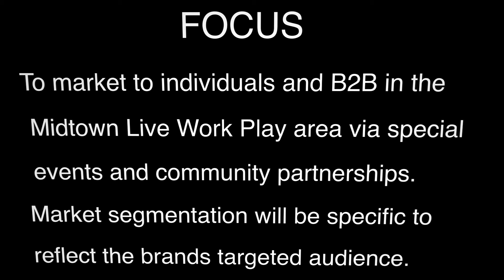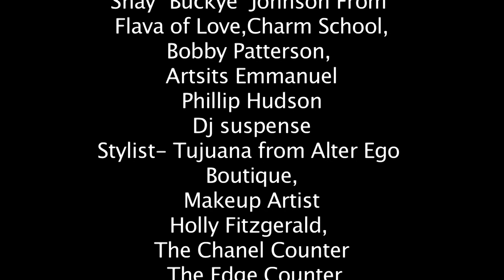Atlanta Look Book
Presents
Dillards Spring Formal Fashion Show &
Official Launch of IMANGE MY LIFE Women Empowerment Club